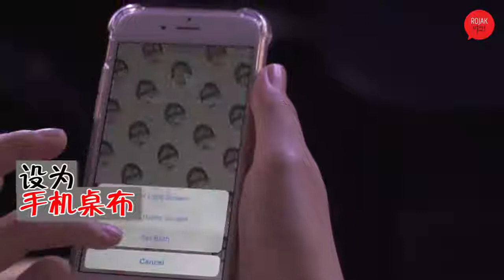简单小步骤自制萌萌头像手机桌布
大家一起来完成❤～～
几个小步骤就可让你自制创意的Q版头像手机桌布。

更多有趣的影片记得关注rojaklah youtube channel 和FB Pages哟！ []~(￣▽￣)~*